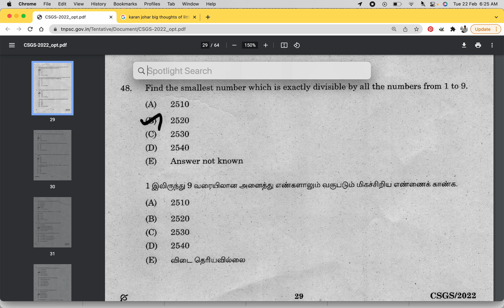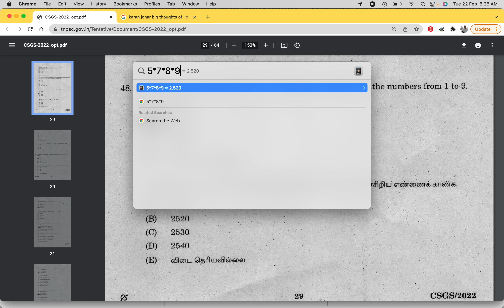Divisibility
Quick Revision